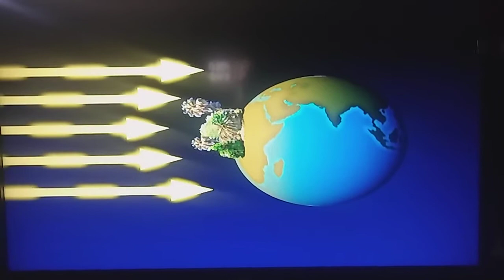Find Out Why: Why is There Wind?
The 4th of the Find Out Why educational shorts starring Timon and Pumbaa. This has to be my favorite of these cartoons.